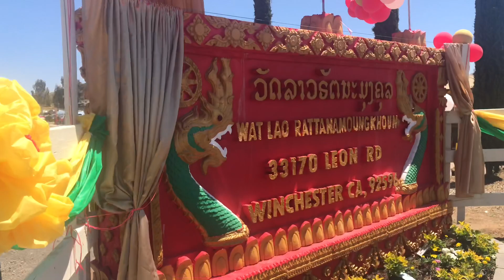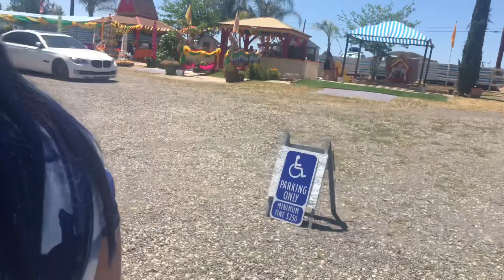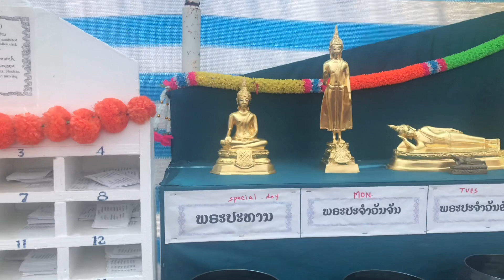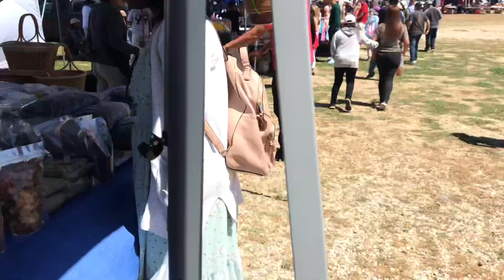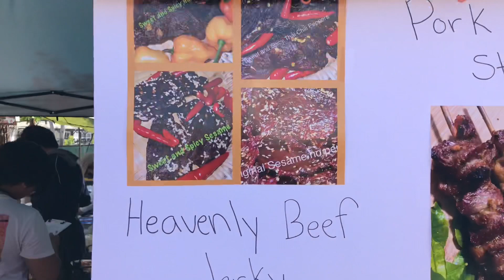Happy Lao New Year @Wat Lao in Murrieta/Temecula California 4-23-22 ￼